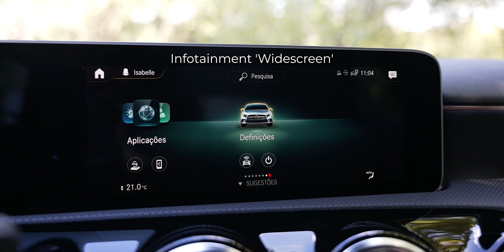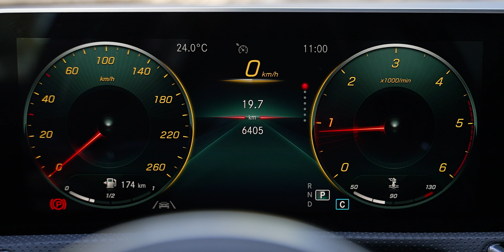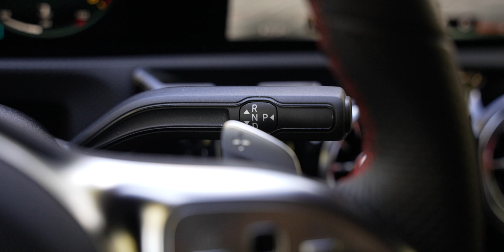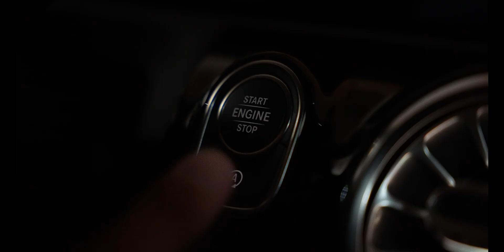MERCEDES A180d 7G-DCT (116cv) AMG - VENDIDO!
Tínhamos para venda este magnífico A180d de Mar/2021, com apenas 6.500kms rodados e garantia de marca até Jun/2024.
Conheçam-no em detalhe neste vídeo ;-)